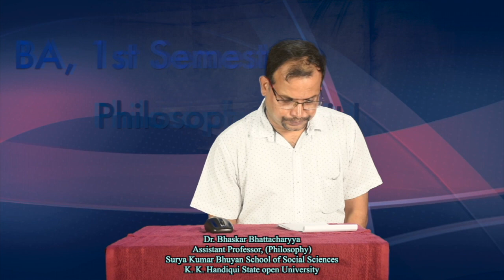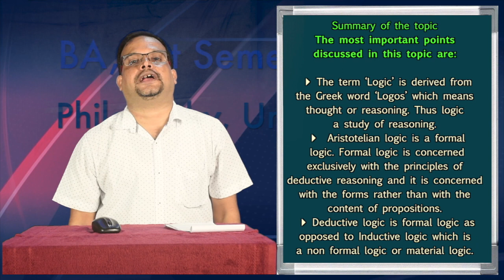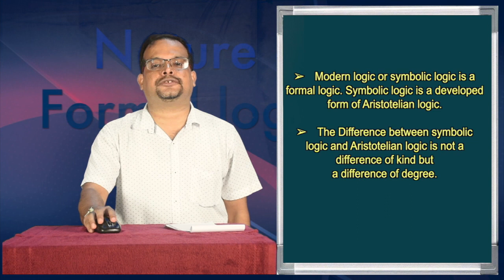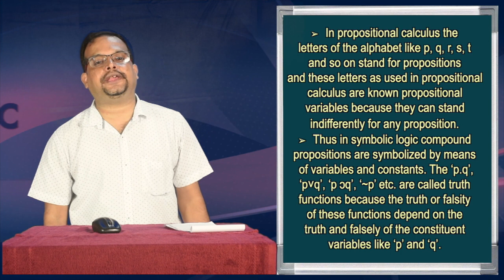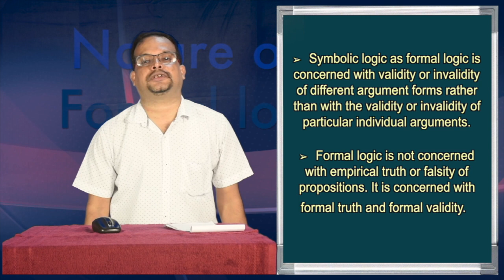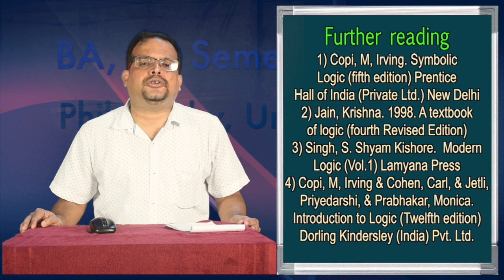BA, 1st Sem. Philosophy, Unit-I, "Nature of formal logic", Part - III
Presented by Dr. Bhaskar Bhattacharyya, Assistant Professor, (Philosophy)
Surya Kumar Bhuyan School of Social Sciences, K. K. Handiqui State open University. Edited by : Hemprokash Mout.